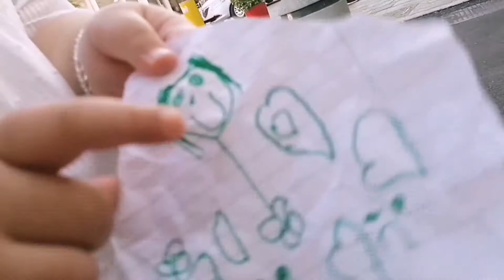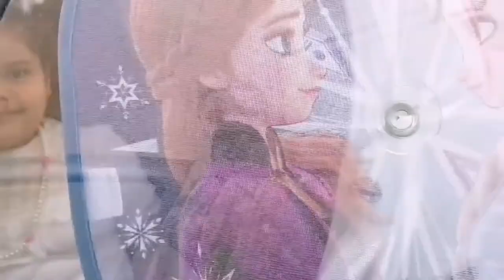Vlog #2 | Fun & Play with sister... Entertaining vlog😀😀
I heartily welcome all of you in the Kitchen & My Vlog. This channel contains urdu hindi videos on home cooking and baking recipes and vloging Etc...

cookingchannel
 cookingshow
 cookingathome
cookingbasics
cookingbazaar
cookingchannelcourse
cookingchallenge c
ookingdunya
cookingdiary
cookingeating
cookingfever
cookingfood
cookingfoodrecipes
cookinghacks
cookinghouse
cookingideas
cookingkidunia
cookingkun
cookingmama
kitchenwithamna
baby fun play,
fun games to play on browser,
fun games to play with family,
play fun house,
fun games to play at home
 myvlog
vlog life
Vlogger
vlogging
vlognocopyrightmusic
vlogwithfriends
vlogvideo
vlogandtips
vlogchallenge
vlogchannel
vlogdiet
vloger
vlogergirls
vlogfamilia
vlogfunny
vloghub
kitchenkitips
kitchenmaking
kitchenproducts
kitchenfoodfactory
kitchenfan
kitchenfoods
kitchenhacks
kitchenideas
kitchenlab
kitchennewtips
foodgood
foodfusion
foodrecipes
foodpanda
foodfitnessfun
foodandhealth
foodblog
foodbabies
foodchallenge
foodchannel
foodfacts
foodhacks
foodlover
shorts
shortvideo
shortsvideo
shortstories
shortstatus
homemadegadgets homeandkitchenkasaman
homebaking
homechef
homecraft
homedecoratione
homehome
homehacks
homehealth
homeideas
homekitchen